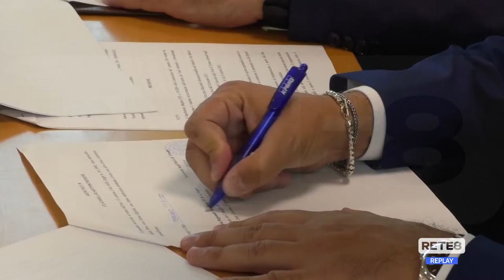Teramo - Convenzione per la programmazione europea